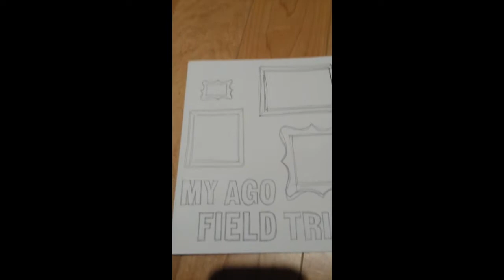School Trip at Art Gallery of Ontario / High Park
Hey guys! So todays vlog is that we went to Art Gallery of Ontario with my classmates, schoolmates, teachers and friends because we have a school trip.. And the place was beautiful and a lot of beautiful and amazing art works are there.. And also me and friends went to High Park because we want to see Cherry Blossom Trees, but unfortunately were too late because spring season is going to end and summer season is already around the corner, that's why we only see a few of them, but that's fine we still enjoyed the view.. And also sorry guys if the video is messy..

And also shout out to my Friends!